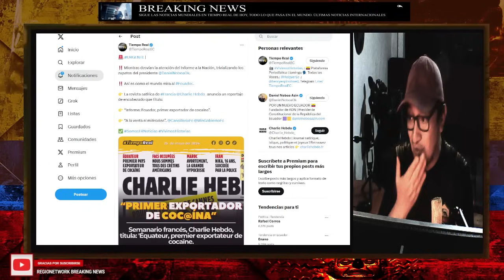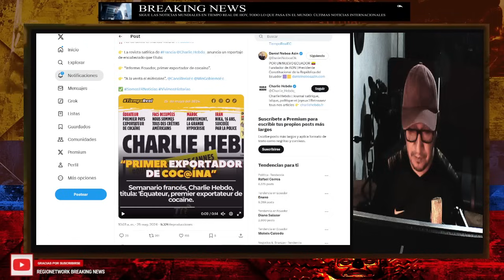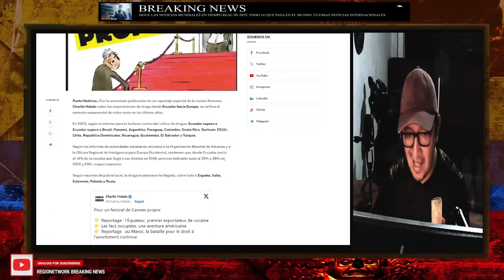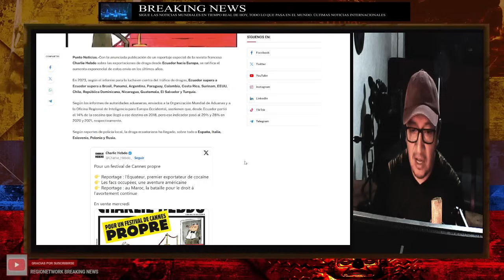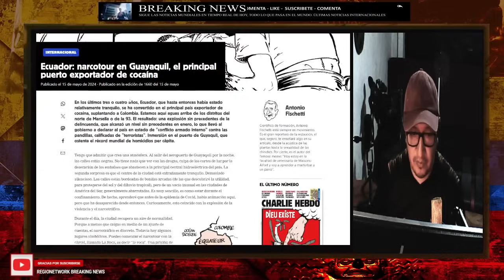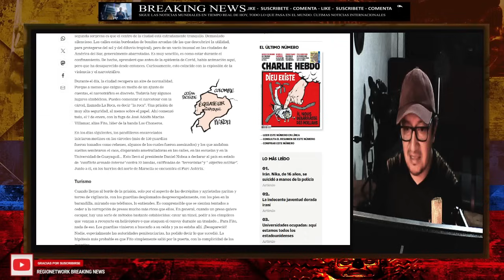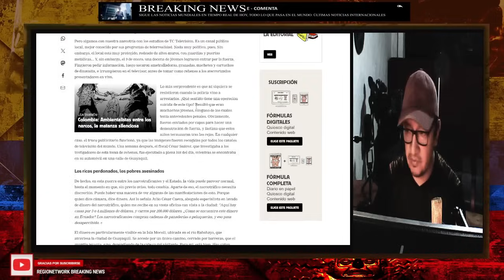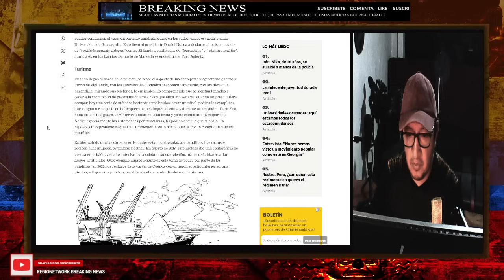¡PRENSA FRANCESA CHARLIE HEBDO TITULA A ECUADOR MAYOR EXPORTADOR DE DROG4!